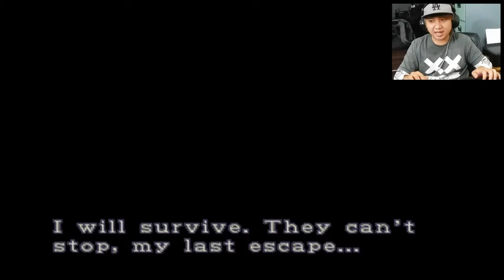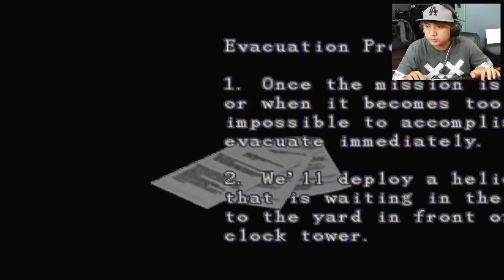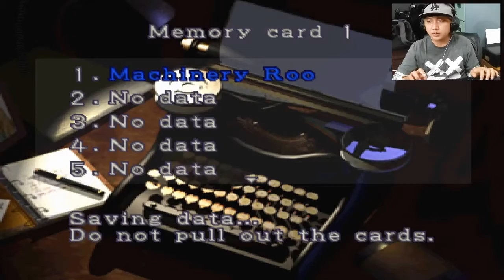Resident Evil Nemesis 3 - Menelusuri Tempat Clock Tower Yang Seram Mencekam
Haloo semuanya...

Kali ini kita akan melanjutkan Story kita game Resident Evil 3 Nemesis Ps1...
Dan sekarang Jill dan kawan-kawan nya sudah berhasil menjalankan KERETA nya dan tiba di kota atau tempat kedua yaitu CLOCK TOWER.
Kira-kira kita menelusuri CLOCK TOWER ini untuk mencari apa yaa...???

Yapsss langsung saja kita simak kelanjutan dari STORY nya...

Thankyou~